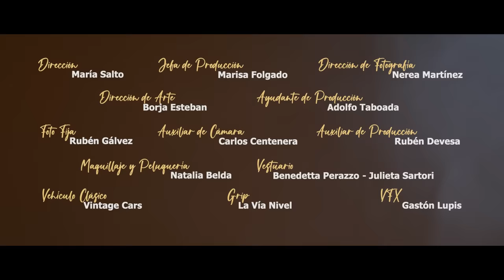Paula Mattheus - Te lo Dije de Verdad (Videoclip Oficial)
'Te lo dije de verdad' es el primer single de @paulamattheus adelanto de su primer EP que saldrá en otoño.
Producido por Ismael Guijarro y Juan Guevara.
2021 Sin Anestesia (RLM).

Letra:
TE VI EN EL BAR Y CASI SIN PREGUNTAR
SUPE QUE TU NOMBRE SERÍA “PROBLEMAS” PERO ME DIO IGUAL
YO ERA UN AGUJERO NEGRO Y TU QUERÍAS RONDAR
MÁS CERCA DEL PELIGRO DE VOLVERTE A ENAMORAR

PERO AL OÍR TU VOZ SE ME CAYÓ EL DISFRAZ
MÁS TARDE ME PISÓ Y YO LE INVITÉ A BAILAR

NADIE SE MOJABA EN REALIDAD
Y LOS DOS QUERÍAMOS NADAR
TIRÁBAMOS DE UNA CUERDA TAN FINA
QUE ALGUNO SE IBA A QUEMAR
Y LLEGÓ DICIEMBRE, ENERO Y FEBRERO
Y UN DÍA NO AGUANTABA MÁS
FUIMOS A UN CONCIERTO Y TE GRITÉ “TE QUIERO”
Y NO SUPISTE CONTESTAR

Tararararatatarara
Tararararatatarara
Tararararatatarara
Tararata

 TE VI LLORAR MIENTRAS PEDÍAS QUE NO
BUSCARA UN TESORO EN LA TIERRA MOJADA DE TU CORAZÓN

YO ILUMINÉ TU BUHARDILLA DE VELAS TRAS MESES SIN VERNOS
TRAS TANTAS TORPEZAS
CULPANDO AL PASADO
TÚ ESTABAS CANSADO Y YO QUERÍA GUERRA

 TARDE ME PISÓ Y YO LE INVITÉ A BAILAR

SI ME ALEJÉ DE TI FUE POR VOLVER A SER
LA QUE UN DÍA FUI
POR PRIMERA VEZ
NO LE DIJE SÍ A LOS DÍAS QUE NUNCA AMANECEN

SI ME ALEJÉ DE TI
FUE POR VOLVER A OÍR
AQUELLA CANCIÓN SIN PENSAR EN TI
BIEN SABRÁ EL AUTOR QUE HA HECHO ALGO
QUE NO TE MERECES.

Tararararatatarara
Tararararatatarara
Tararararatatarara
Tarara

Tararararatatarara
Tararararatatarara
Tararararatatarara
Tarara